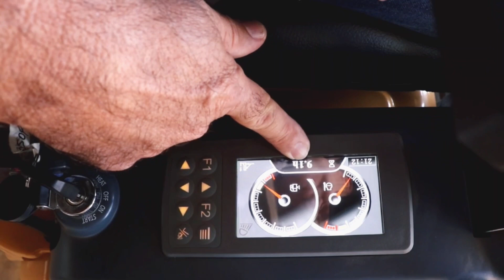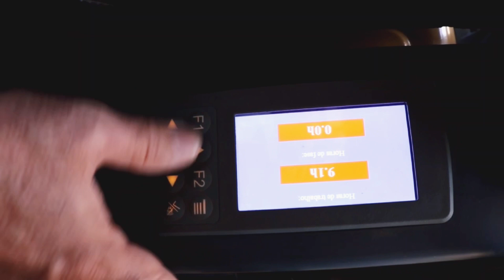XE15U-XCMG | Máquina que está fazendo um grande sucesso no mercado!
Não se esqueça de se INSCREVER, CURTIR e ATIVAR O SINO, para ficar ligado quando sair vídeo novo! 😉
Para mais informações sobre a Empresa, acesse o site que está na biografia do nosso INSTAGRAM!!!
🚜 Transforme sua produção agora mesmo! 🚜
As melhores peças e implementos estão esperando por você. Eficiência, potência e qualidade em um só lugar!

🌟 Não perca tempo, a solução que você precisa está a um clique de distância! 🌟